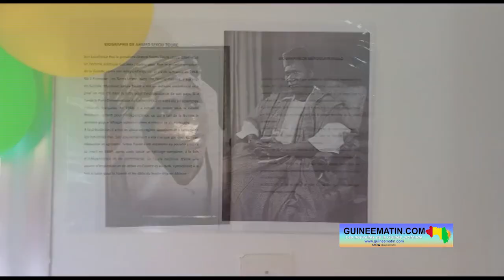Fête du 2 octobre: l’école franco guinéenne Djendjen célèbre l’indépendance avec plusieurs activités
Mercredi, 2 octobre 2024, la République de Guinée célèbre le 66ème anniversaire de son accession à l’indépendance. Les écoles ont été mises à disposition pour participer activement à cette fête. À Sonfonia, dans la banlieue de Conakry, l’école franco-guinéenne Djendjen a innové en impliquant les élèves à se remémorer les pères de l’indépendance.